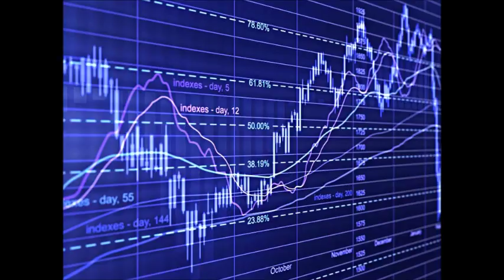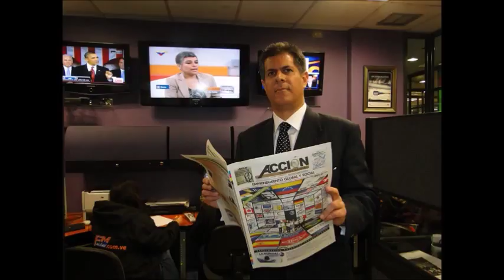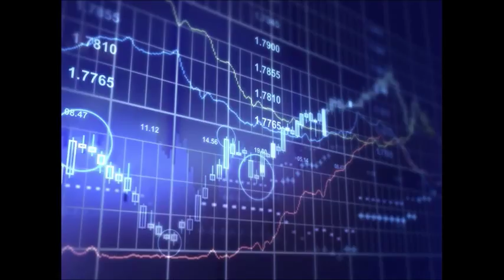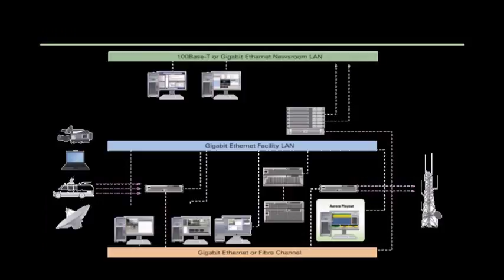GERENCIA 360 GERENCIA - Micro Nro 95 (2)